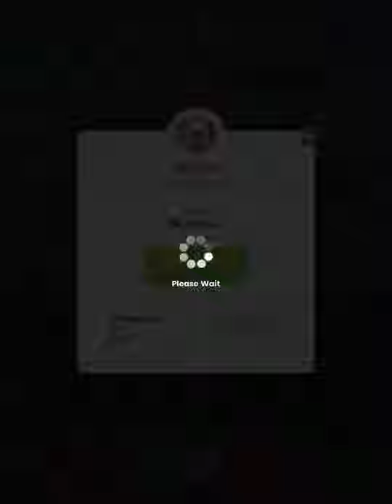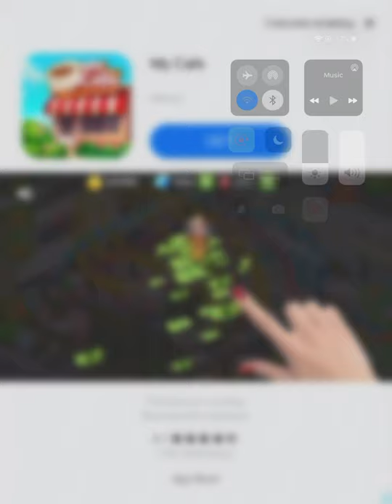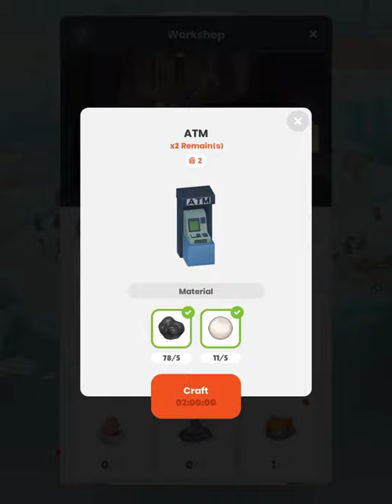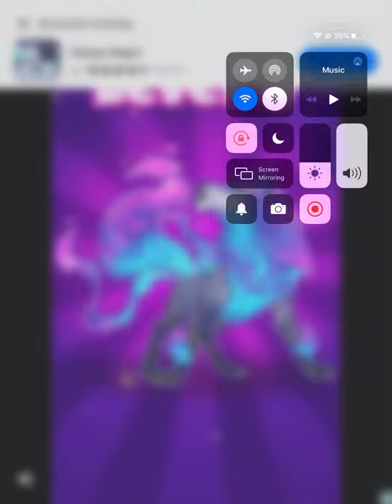Penguin Isle Gameplay #7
Welcome to Penguin Isle Gameplay Part 7.